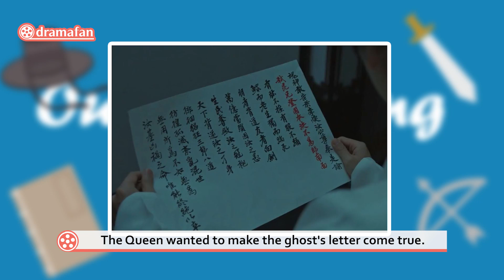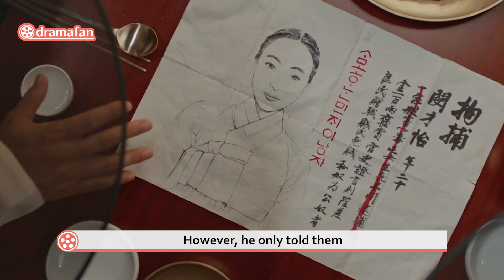Our Blooming Youth Episode 18 Previews & Spoilers